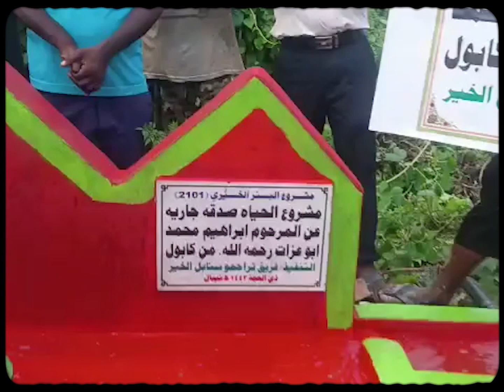مشروع الحياة صدقة جارية عن المرحوم إبراهيم محمد أبو عزت رحمه الله من كابول